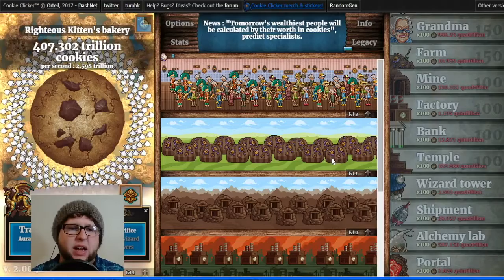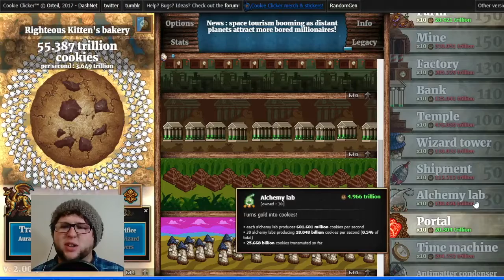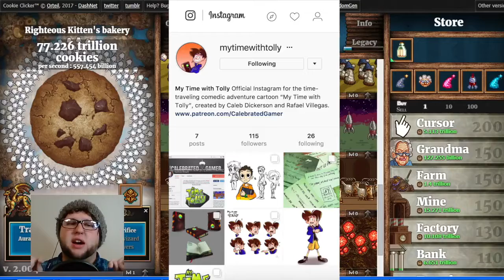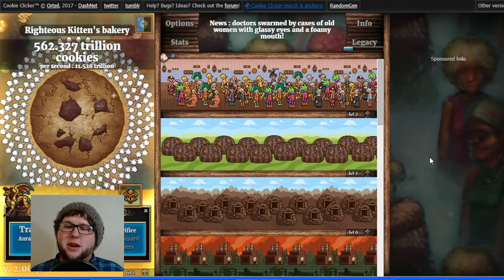Cookie Clicker | The Grandmapocallypse : PART 3 | CalebratedGamer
We hope you enjoyed this classic Calebrated Gamer video! This was our series of Cookie Clicker, where I showed off my addictive clicker game habit and YOU ALL ENABLED ME by requesting more!! Our simple bakery grew so rapidly that we started the Grandmapocalypse, brought about the cursed Wrinklers, and even gained the help of the MIGHTY COOKIE DRAGON KRUMBLOR! Proud of me now, Grandma??

Want to see streams as they happen live?? for weekly streams!

We hope you enjoyed! And until next time FroBros and CurlGurls, I'll see you around!